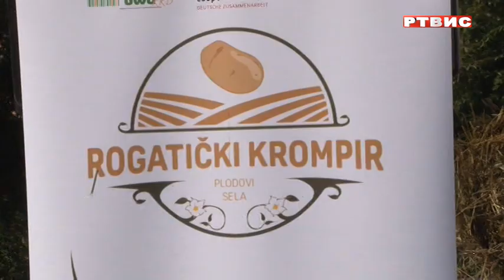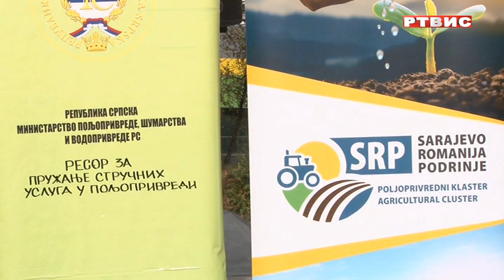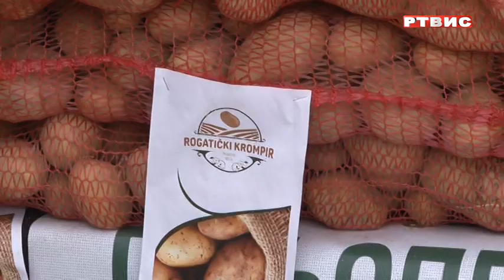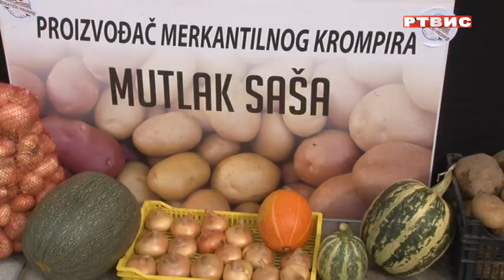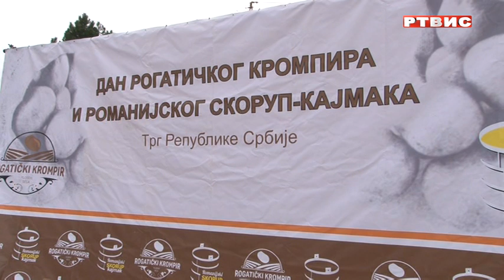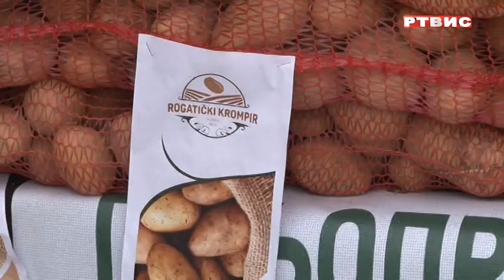"Seoskim sokacima", Dan rogatičkog krompira i Romanijskog skorup kajmaka, RTVIS, 30.10.2023.